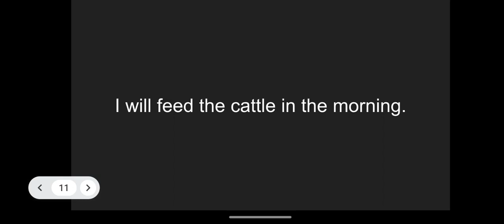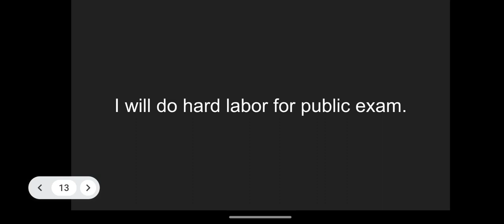Day 65 - Simple English Sentences (Future Tense)